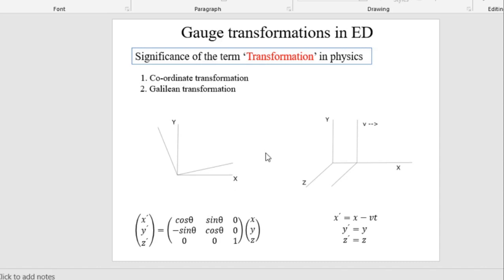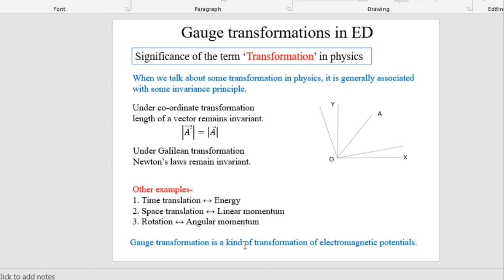Gauge Transformations in Electrodynamics (Part 2)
Gauge Transformations in Electrodynamics